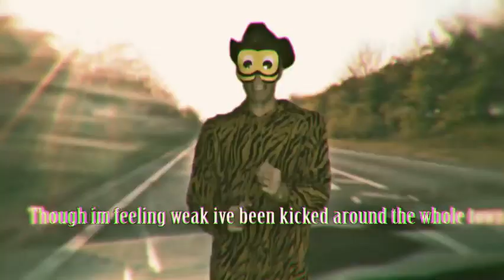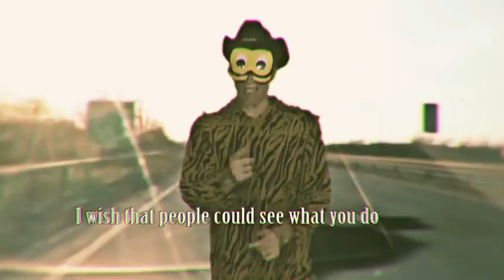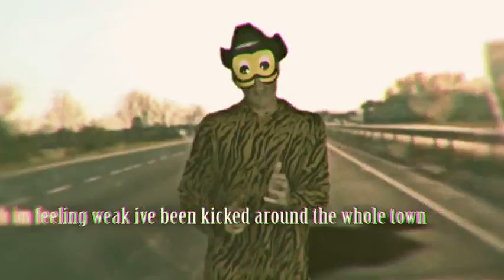The Strength of a Tiger Music Video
I didn't make this, I just cut it out of the full movie.